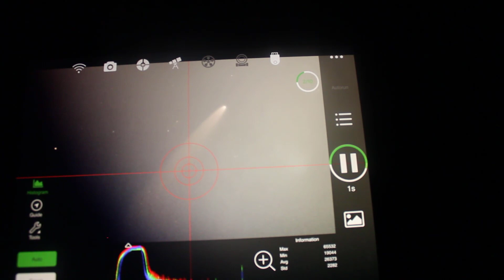Comet NEOWISE - July 10th, 2020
I quickly imaged Comet NEOWISE the morning of July 10th, 2020. In my haste I forgot to cool my ASI 294 MC Pro, I was also dealing with centering and tilt issues, wind, and imaging through lots of atmosphere! (air mass)...I even forgot darks! I still got see it visually though and I'm happy I had the opportunity to acquire these images. This is a comet you don't want to miss!